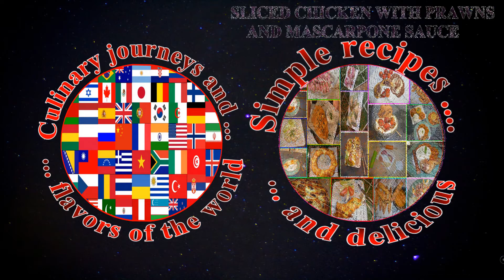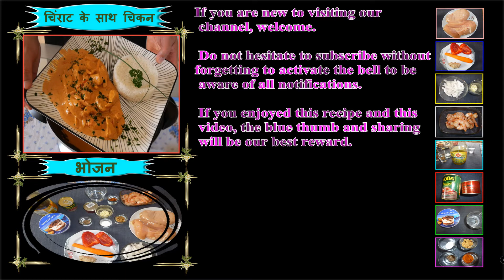चिंराट और मस्करपोन सॉस के साथ चिकन स्लाइस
चिंराट और मस्करपोन सॉस के साथ चिकन स्लाइस.   एक स्वादिष्ट, मलाईदार सॉस के साथ और
चिकन, चिंराट, मसाले। सफलता की गारंटी!

- 600 जीआर चिकन पट्टिका
- 20 झींगा
- 1 बड़ा चम्मच जैतून का तेल
- 1 बड़ा चम्मच चिकन स्टॉक, 2 चम्मच मिर्च पाउडर, नमक और काली मिर्च
-100 ग्राम टमाटर प्यूरी, 150 ग्राम टमाटर सॉस
-250 ग्राम मस्कारापोन, 50 मिली पानी
- 1/2 घंटी मिर्च, 1 गाजर, 1 सेमी कसा हुआ अदरक
- कटा हुआ लहसुन का 1 लौंग, 1 प्याज

Titre:  Now
Auteur: Vexento